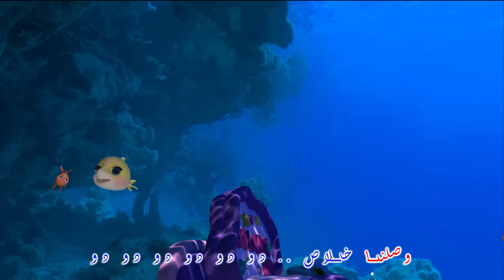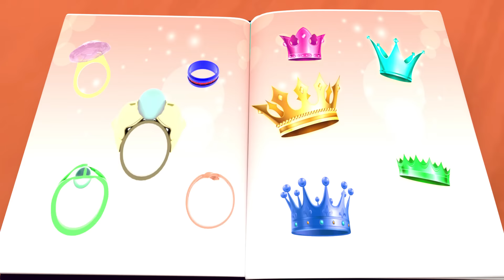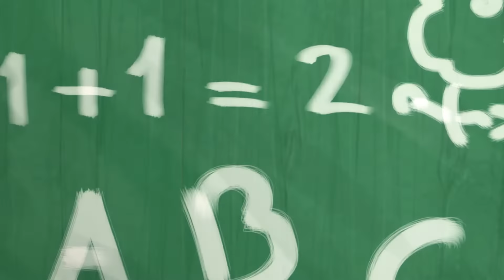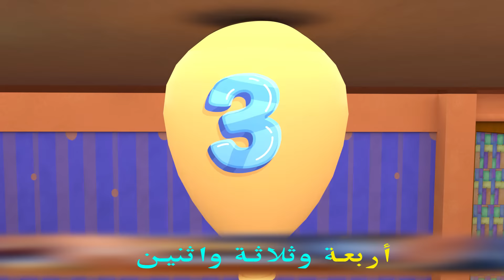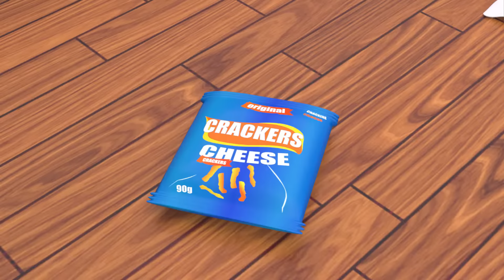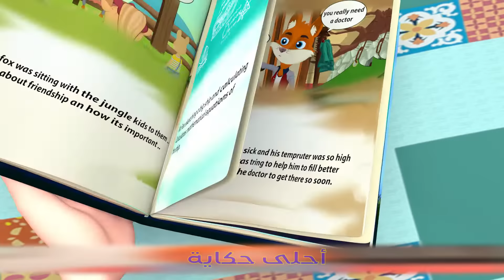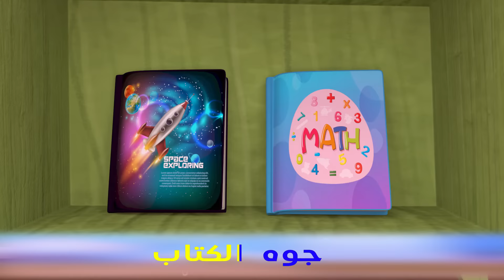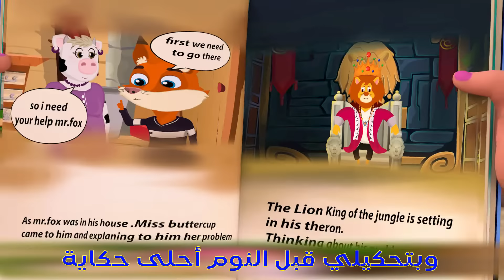بيبي شارك القرش الصغير دو دو دو دو+ الكلب بينجو صديقي | ساعتين | سوير لوكا بالعربي أغاني متواصلة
استعد لرحلة موسيقية وتعليمية رائعة مع فيديو "أغاني 3 قطط لتعليم الألوان والرقص" على قناتنا في فيولا كيدز بالعربي! 🐱🎨💃 في هذا الفيديو، ستستمتع الأطفال بساعتين ممتعتين من الأغاني المميزة التي تعلمهم الألوان بطريقة مسلية.

هذه الأغاني لا تقدم مجرد تعليم للألوان، بل تشجع أيضًا على الرقص والتفاعل. القطط الثلاثة اللطيفة سترافق الأطفال طوال الرحلة الموسيقية.

قناتنا في فيولا كيدز بالعربي تسعى دائمًا لتقديم محتوى تعليمي وترفيهي باللغة العربية. هذا الفيديو يساعد الأطفال على تطوير معرفتهم بالألوان ومهارات الرقص بشكل ممتع.

اجعل هذا الفيديو فرصة لأطفالك للاستمتاع بالموسيقى وتعلم الألوان بطريقة مسلية ومشوقة. سيستمتعون بالرقص والألوان وسيحبون تجربة التعلم الجديدة.

كلمات مفتاحية (30 كلمة مع فواصل):
أغاني 3 قطط، تعلم الألوان، تعليم الرقص، فيولا كيدز بالعربي، أطفال، موسيقى، مرح، تفاعل، أغاني تعليمية، تعلم باللغة العربية، تطوير مهارات، الألوان والأطفال، رقص الأطفال، الثلاثة قطط، تنمية مهارات الأطفال.

إيموجي: 🐱🎨💃👦👧🎶

وسوم فيروسية